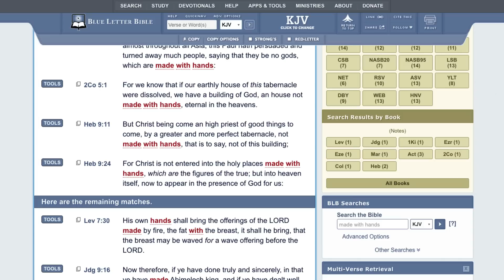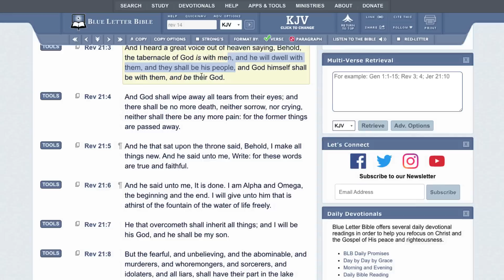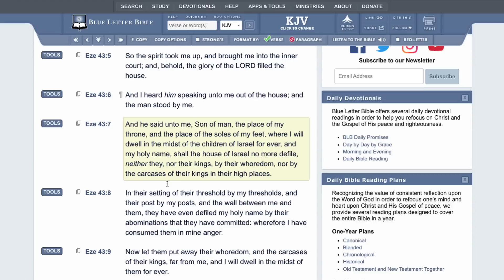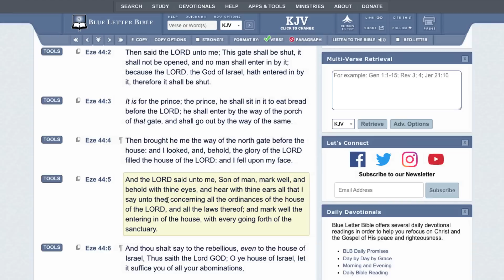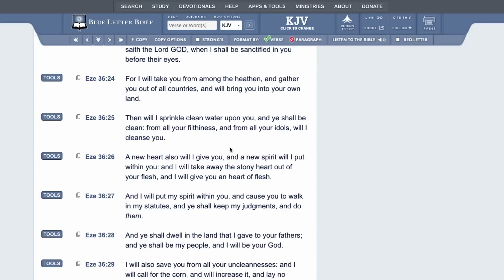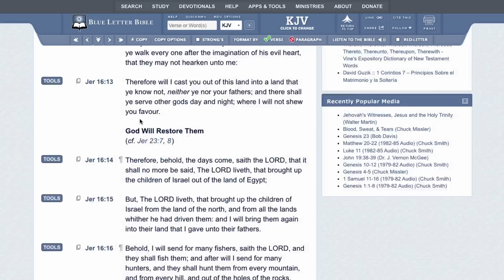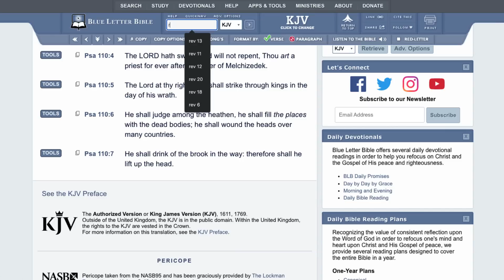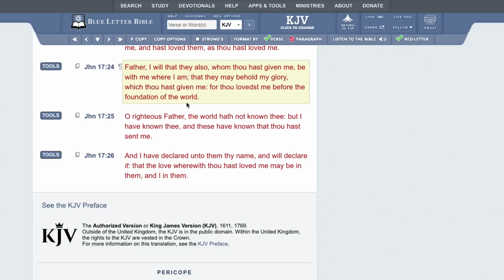Ezekiel 40-48 IS NOT SPEAKING OF THE KINGDOM OF HEAVEN!!! HERE'S WHY!!!